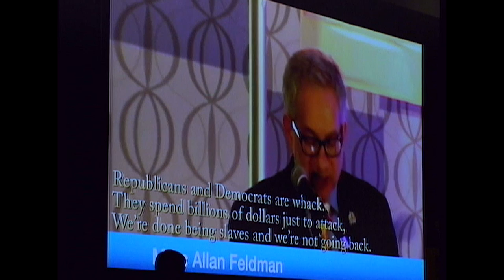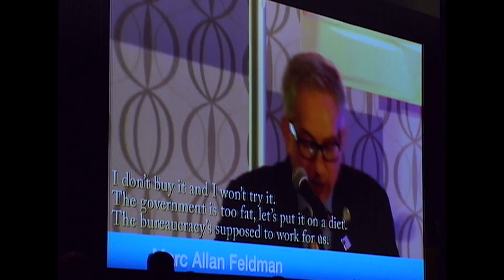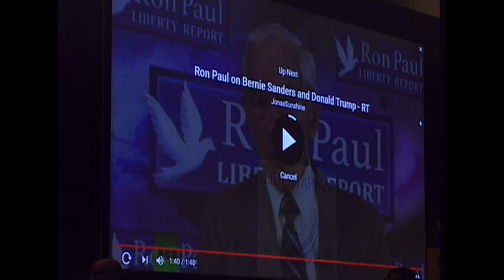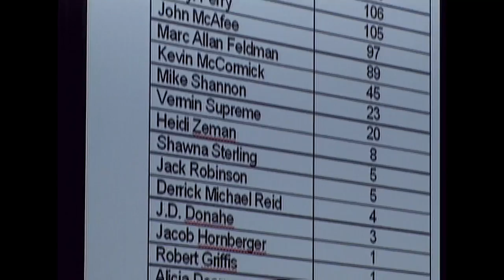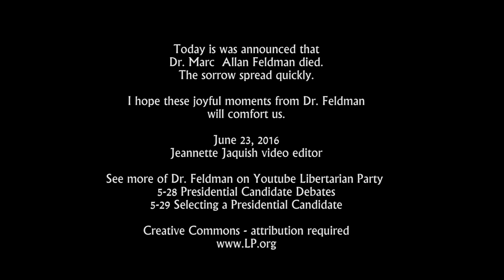Dr. Marc Allan Feldman's Moments at Nominations LP Conv.2016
Dr. Marc Allan Feldman's death was announced today. The sorrow spread quickly. Here are his funny bright moments at the Libertarian Convention 2016.